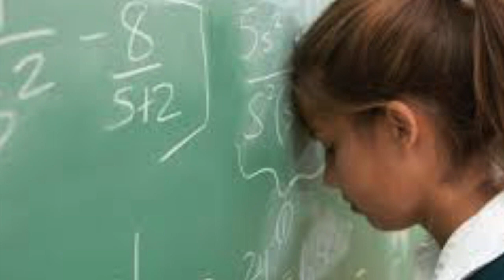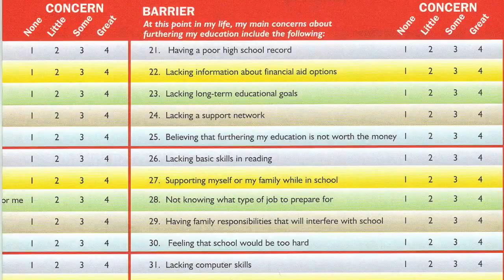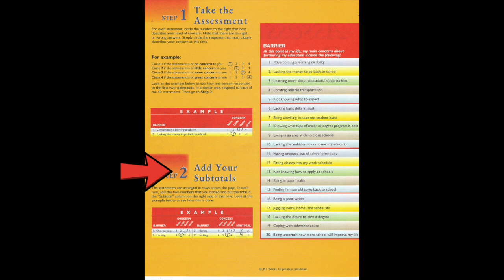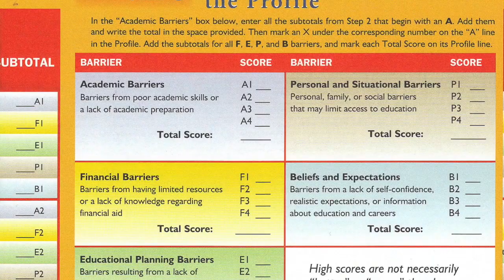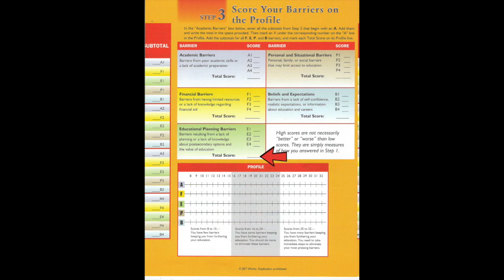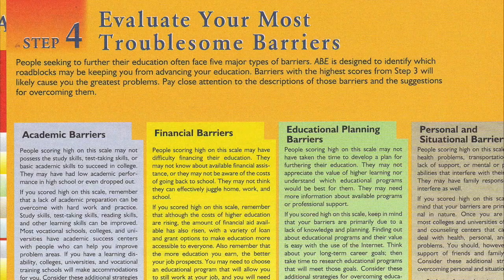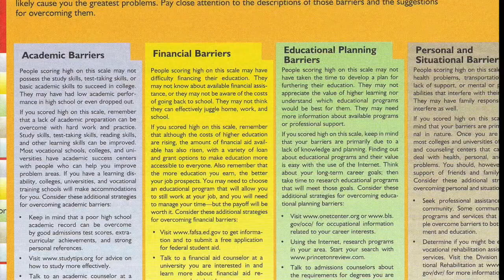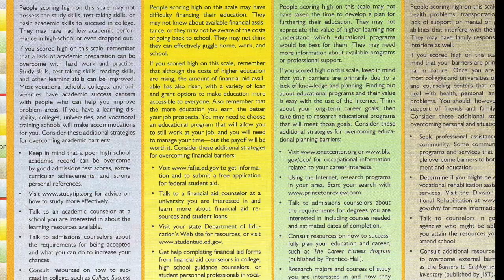First Step Orientation ABE Assessment